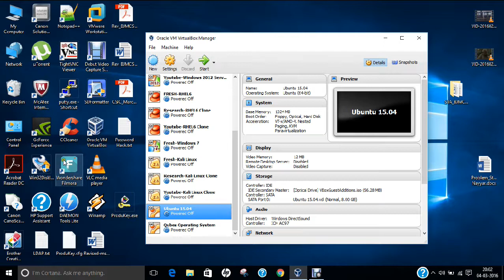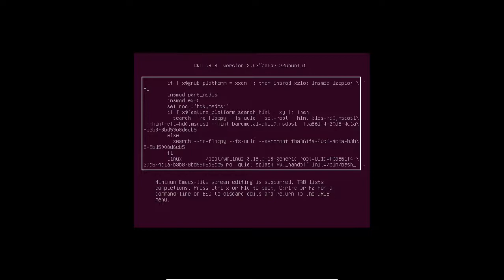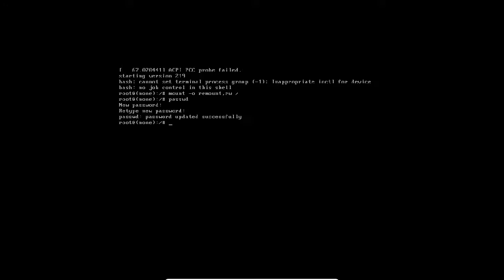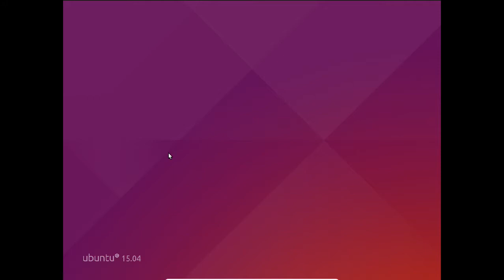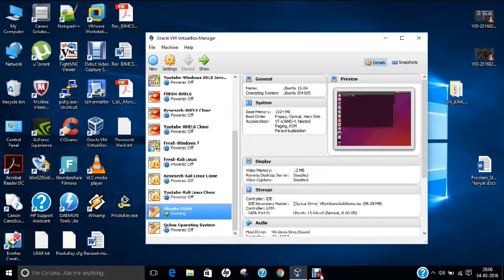Hacking Ubuntu Linux Root Password / Login Password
In this Video, Step by Step Demonstration is being done on Hacking Root Password of any version of Ubuntu Linux Distribution.